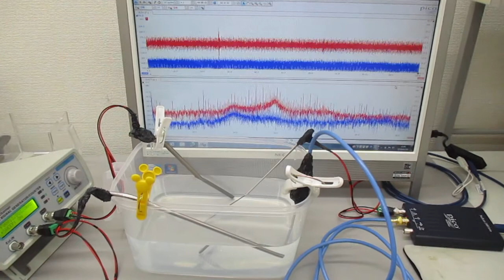非線形共振型超音波発振プローブ（超音波システム研究所）